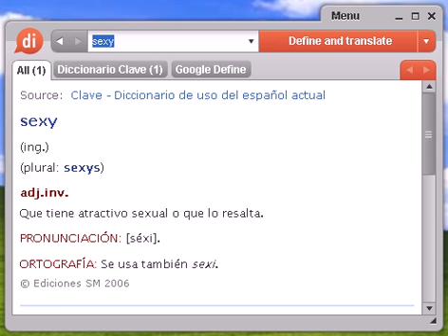Definición de sexy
sexy, diccionario, define, definir, significado, español, castellano, Dixio